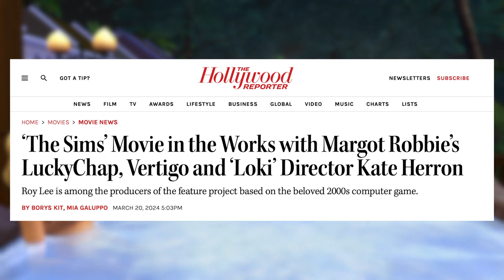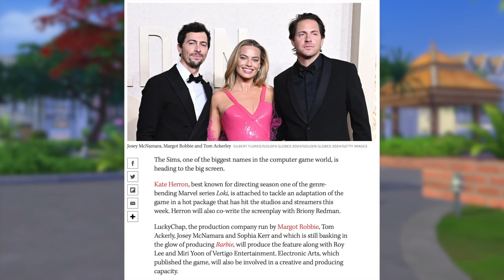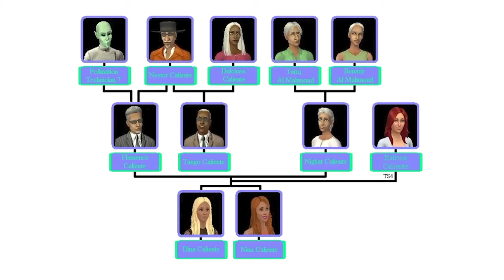THE SIMS MOVIE PRODUCED BY MARGOT ROBBIE?!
We better be going through the Sonic redemption arc

➣ Recorded With:
OBS Studio
Audacity
Audio-Technica AT2020USBPLUS Deluxe USB Microphone